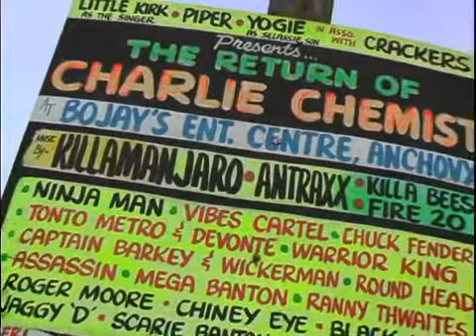RiseUp | Guerrila Marketing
Real deal street Guerilla Marketing in the streets of Montego Bay, Jamaica.